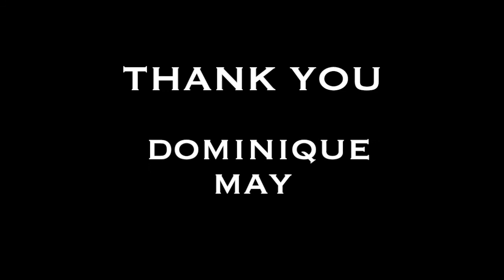Home Owning 101 (Episode 10)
Mr. and Mrs. HandCrafted are in the process of buying their first home, so he sits down with an old friend who is now a realtor, to catch up on old times and discuss his new career in real estate.

Music produced by: White Hot